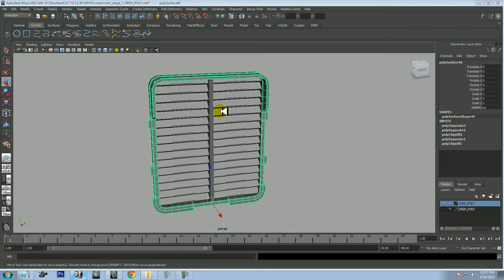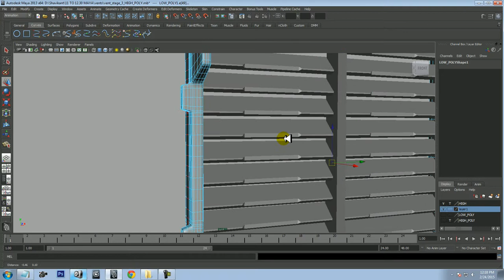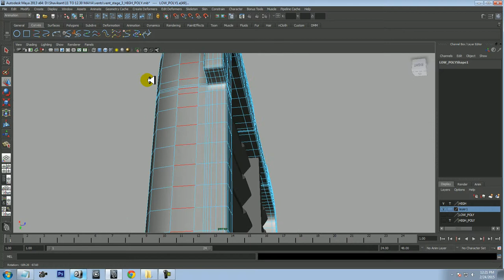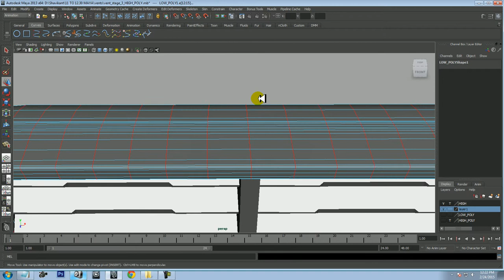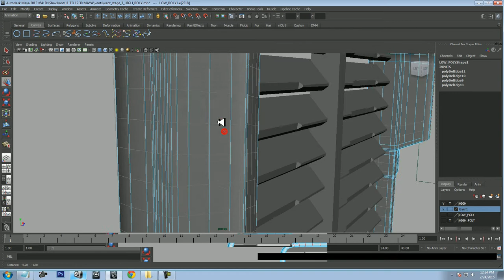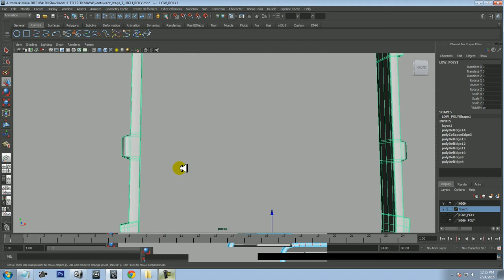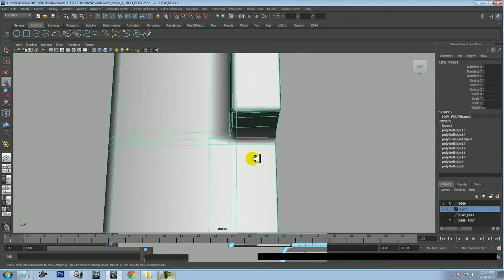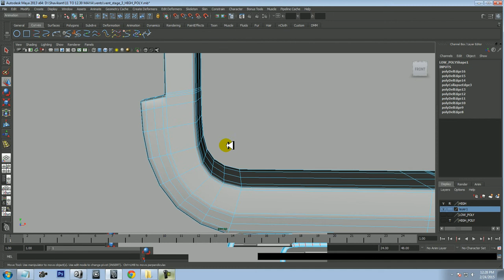VENT LOW POLY 2